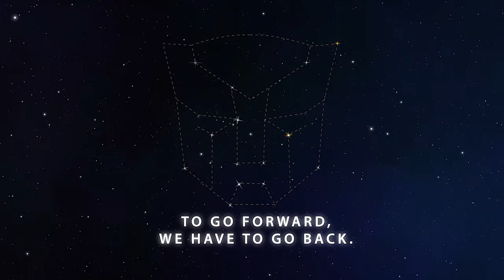Tales from the Loop | Atari Twilight: Roll Out! - Episode 02: Velvet Revolution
The Age is coming to an end, my friend. Twilight has fallen. But a little light still remains...